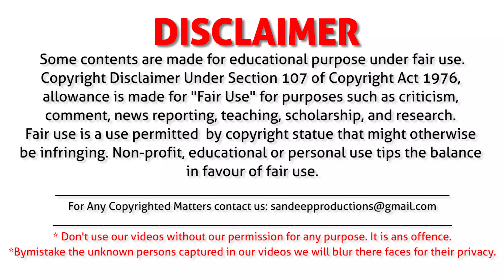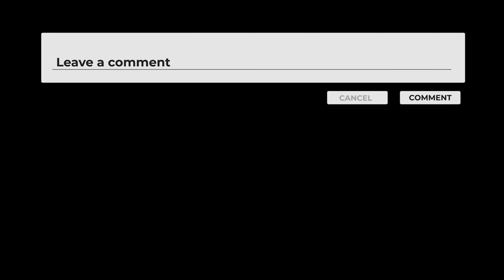Beauty of South Goa (polalem) | సౌత్ గోవా అందాలు | Vlog 5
సౌత్ గోవా అందాలు | Beauty of South Goa (polalem) Vlog 5